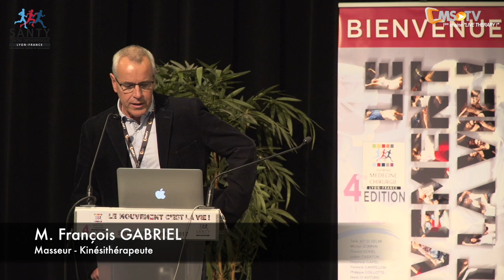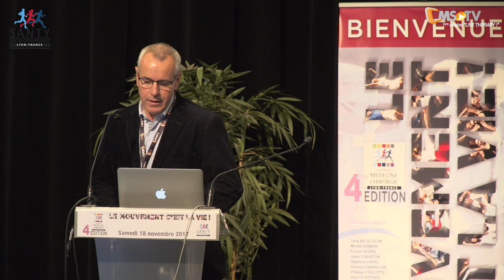4ème Journée de Médecine-Chirurgie - AlLTER G | Lyon - 18 novembre 2017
Le samedi 18 novembre 2017 a eu lieu la 4ème
 Journée Médecine - Chirurgie du Centre Orthopédique SANTY.
Nous l'avons préparé depuis plusieurs semaines et nous espérons qu’elle n’aura pas eu à rougir de la comparaison avec
les 3 précédentes éditions.
On ne change pas une équipe qui gagne, aussi cette année encore cette équipe était composée de :
- Vous tous, passionnés par les pathologies de l’appareil locomoteur
- Nos partenaires de l’industrie qui continuent à nous faire confiance et nous leur en sommes très reconnaissants.
- PMA, pour l’organisation générale, autour de Patrick MEOT et ses efficaces collaborateurs.
- Des praticiens du Centre orthopédique SANTY, pour la partie scientifique de la journée.

Tout au long de cette journée, nous allons continuer à aborder le maximum de sujets. Nous ferons un état des lieux en 2017,
nous combattrons certaines idées reçues et surtout nous échangerons aussi souvent que possible avec vous.
Pour remplir ces objectifs, vous pourrez assister à :
- Des mises au point sur des sujets aussi variés que la viscosupplémentation, la maladie de Lyme, le traitement du flessum de genou et des ruptures massives de la coiffe ou encore la chirurgie de la colonne.
- Des tables rondes, avec des échanges entre les divers intervenants et vous mêmes
- Des sessions interviews avec un interviewer et un interviewé, jouant le jeu des questions/réponses sur des sujets qui
interrogent.

Cette journée doit essayer de coller au plus près de vos préoccupations quotidiennes. Elle vient compléter les différents
staffs organisés à SANTY tout au long de l’année.

Cette vidéo a pour objectif de présenter le tapis de course ALTER G. M. François GABRIEL, Masseur-Kinésithérapeute explique le fonctionnement et les vertus thérapeutiques de cette technologie.
Ce tapis permet au sportif de courir et de soulager jusqu'à 80% de son poids de corps. Cette une solution précise et simple d'utilisation par rapport à la course dans l'eau ou la balnéothérapie. Cette machine, initialement prévue pour servir les intérêts de la NASA, a ensuite été subtilisée par les grandes instances sportives mondiales, la Fédération Française de Football a par exemple fait l'acquisition de cette machine afin de proposer une solution thérapeutique sportive plus efficace et adaptée à ses sportifs.